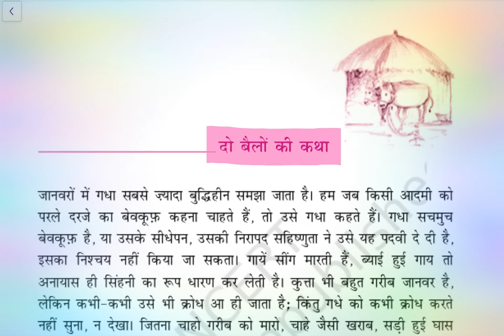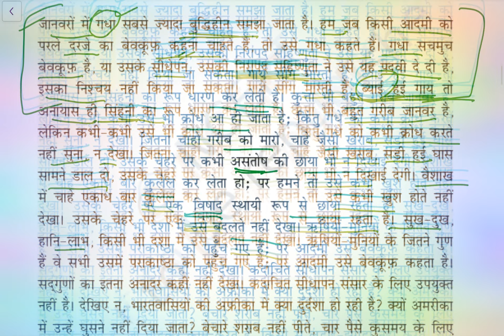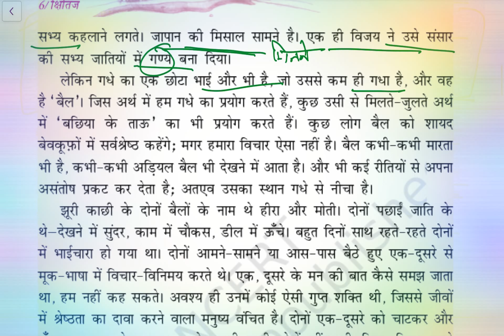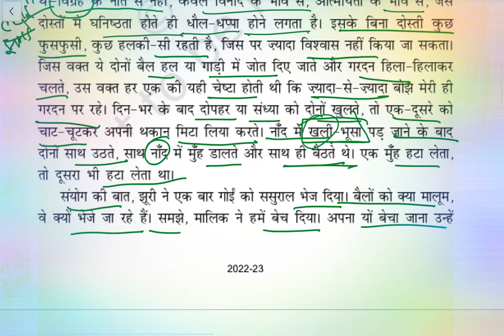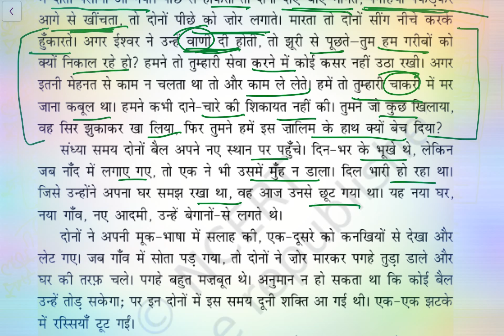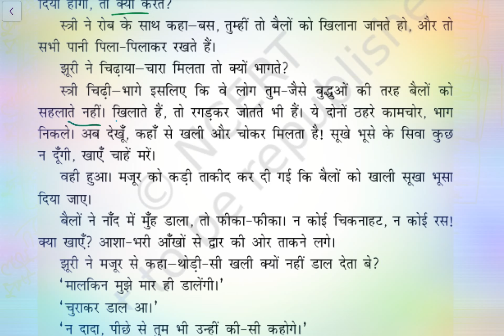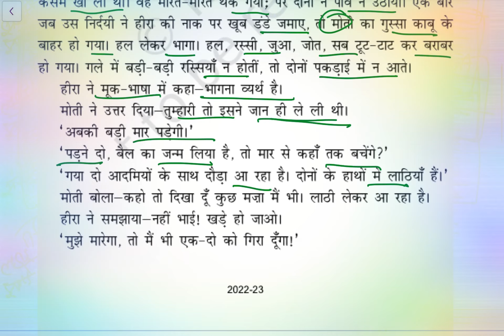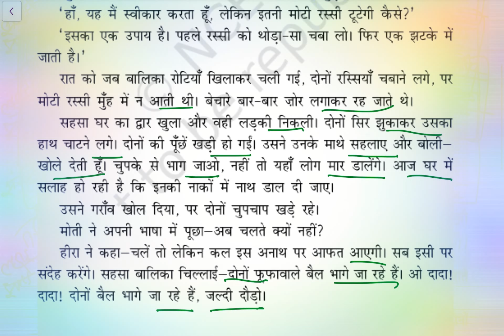Do Bailon ki Katha class 9 line by line Explanation(PART-1)/class 9 kshitij chapter 1 explanation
do bailon ki katha class 9 explanation in hindi
do bailon ki katha class 9 magnet brains
do bailon ki katha class 9 summary
do bailon ki katha class 9 learner bee
do bailon ki katha class 9 full chapter explanation